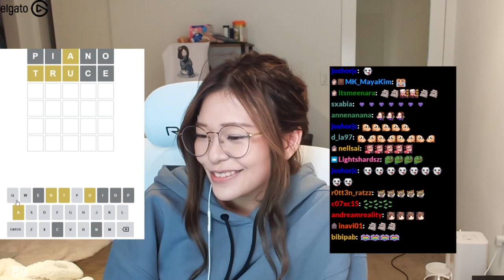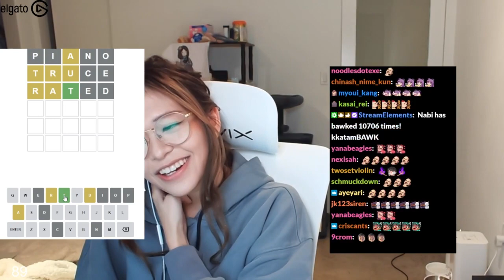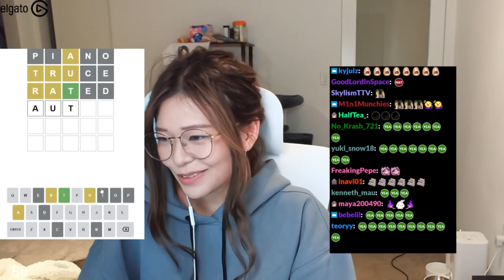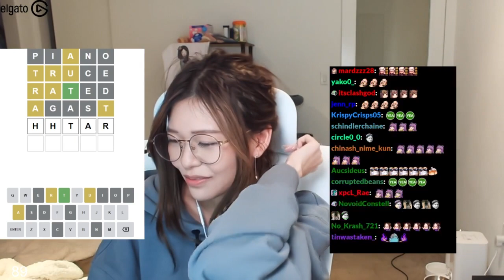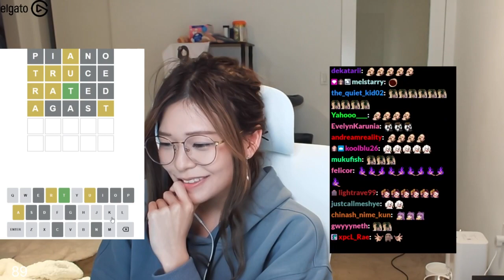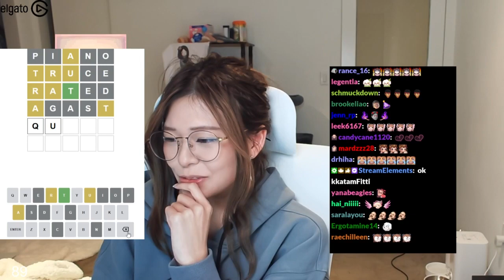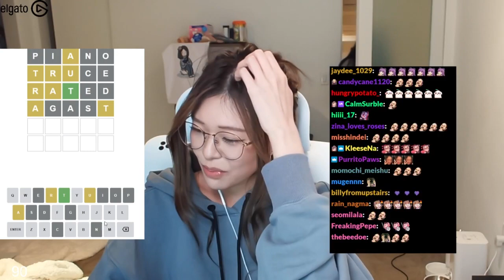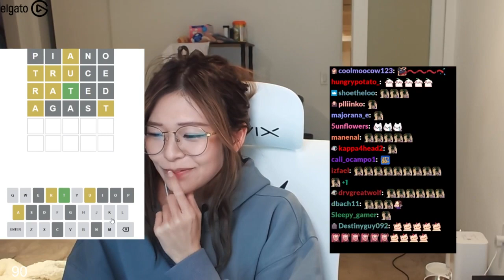MoBa Gaming "Kkatamina" (Part.2) Valorant with friends 02|11|22